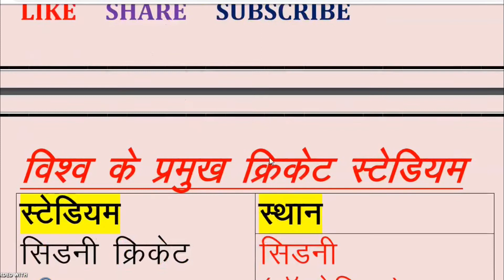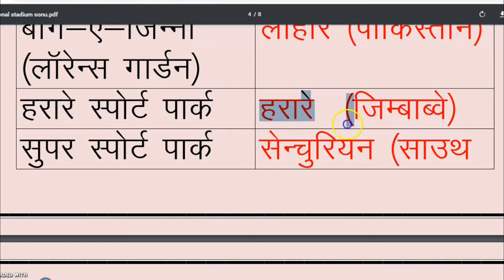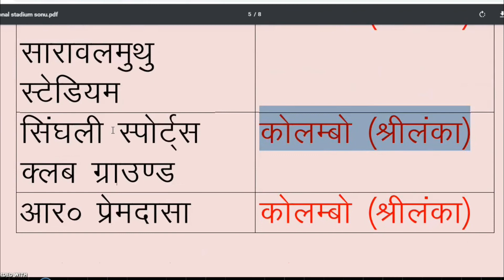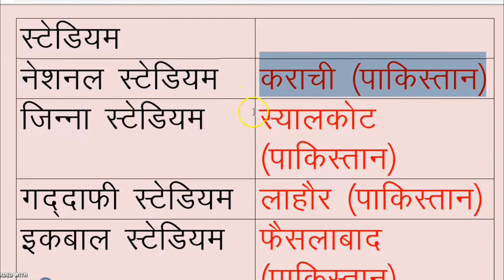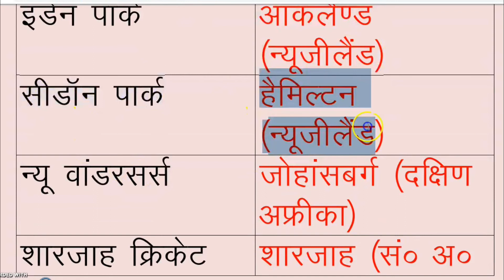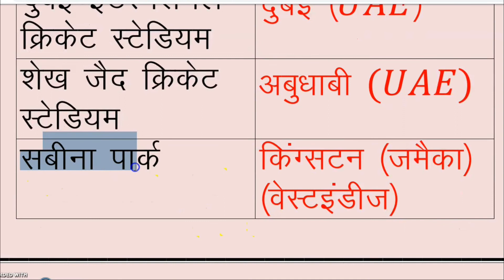WORLD STADIUM Cricket Grounds. around the world SSC RAILWAY BANKING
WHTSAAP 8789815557